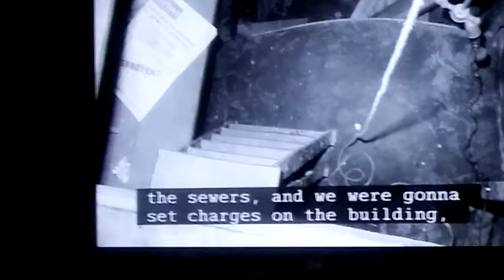We have no freedom by their laws